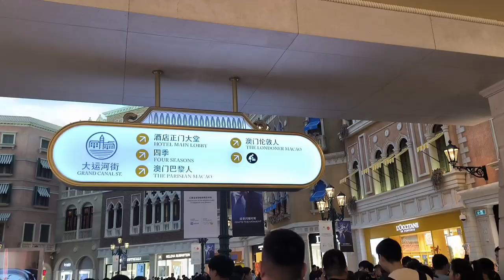The Grand Canal Venesian Macau | Macau Tour | Arlen Duque